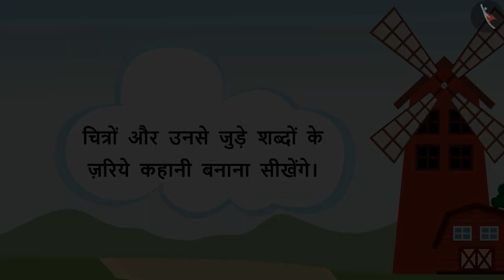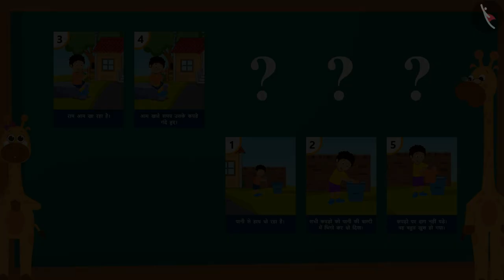चित्रों और शब्दों के माध्यम से कहानी | Picture Story Sequence - A Boy And Mango | TicTacLearn Hindi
In this video, you will learn how to write or orally arrange a story sequence in hindi. कहानी के क्रम बनाना | चित्रों और शब्दों के माध्यम से कहानी |

Happy learning!